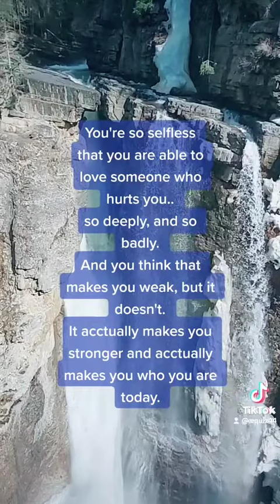You love them because you have a big Heart inspite of everything